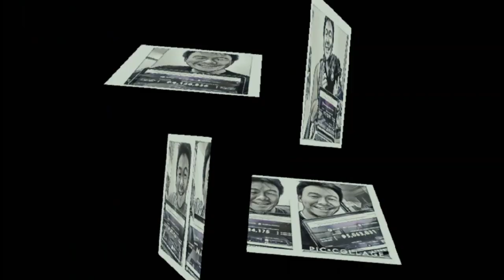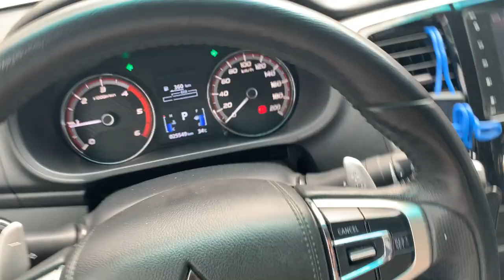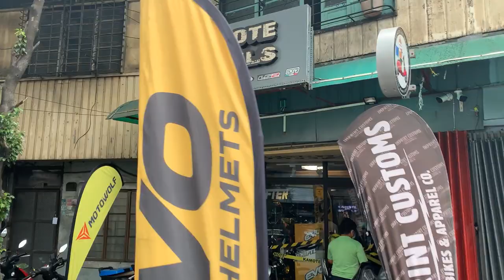Partnership! Gizmo Central x Jolo Tambyolo Motovlog x SjCam M20 | Vlog #11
Hi,

We sponsored an Sjcam M20 to Jolo Tambyolo Motovlog para ma-review niya at mapakita sa mga tao na meron mas affordable na action cam na swak sa budget nila.

Thank you Gizmo Central for the product. Follow them in FB: Gizmo Central

Visit: Moon Garden tagaytat and Kamote on Wheels